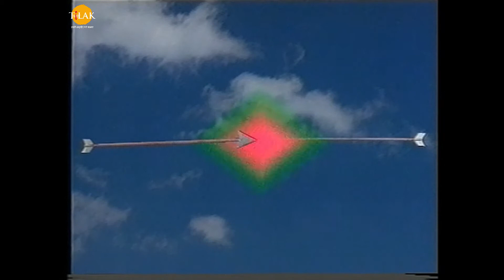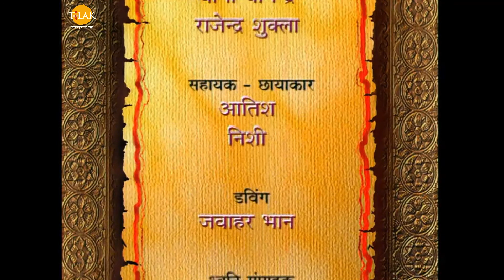रामानंद सागर कृत् रामायण (भोजपुरी) - Ep 143 | शत्रुघन कइलें लवणासुर का वध